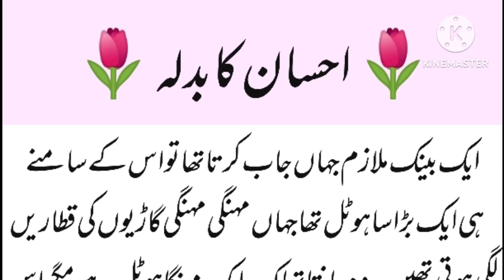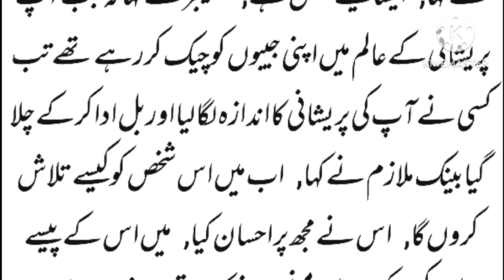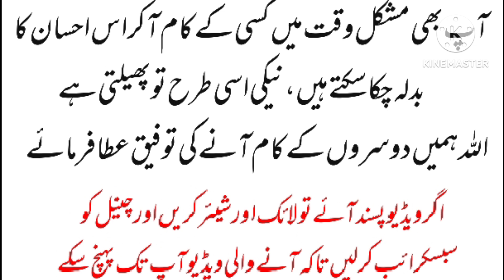احسان کا بدلہ 🌷